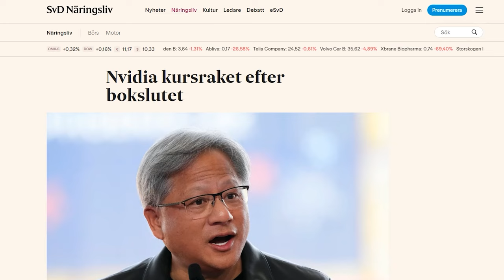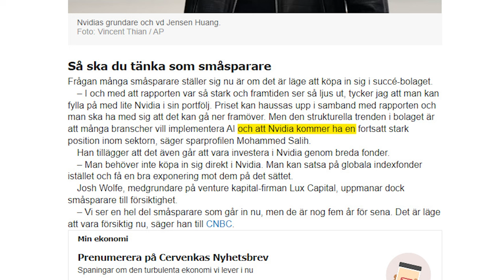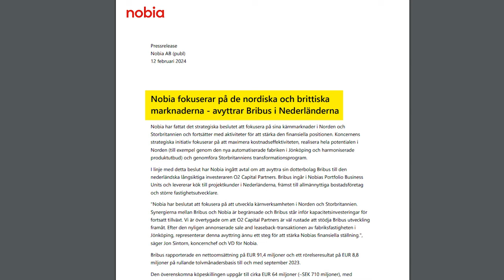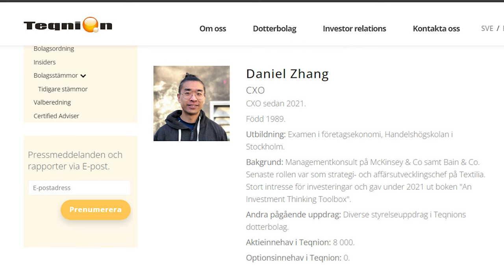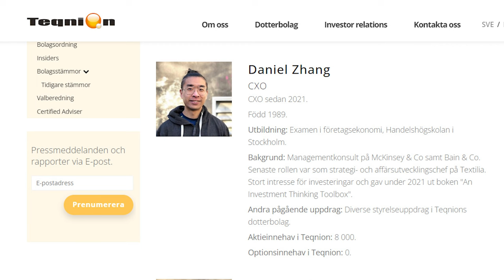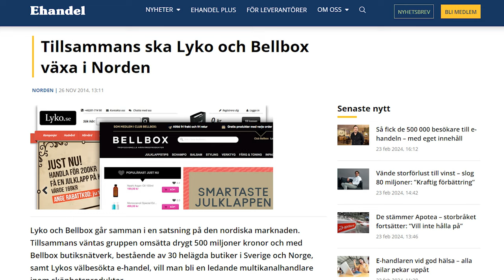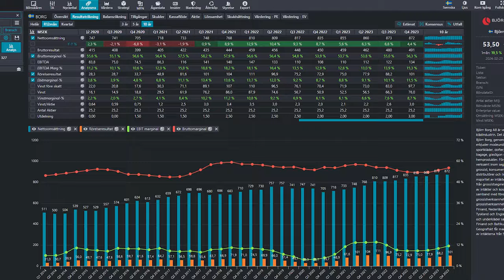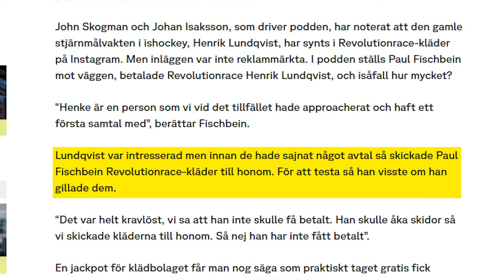Köpa aktier = idiotiskt?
* Länkarna med en stjärna är samarbetslänkar och jag får en liten summa pengar ifall du klickar på dem för att registrera ett konto. Det påverkar inte kostnaden för dig överhuvudtaget utan hjälper bara mig att kunna göra ännu fler videos!